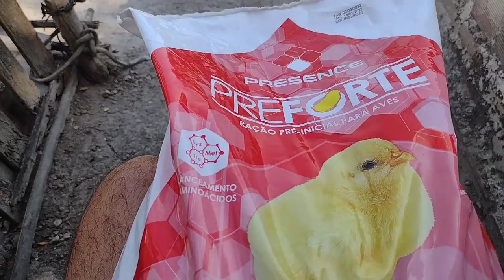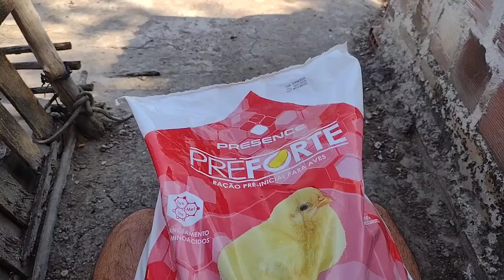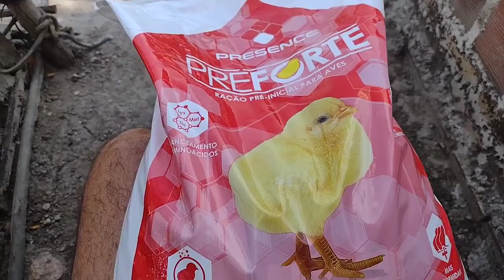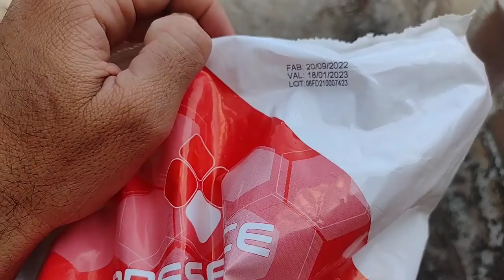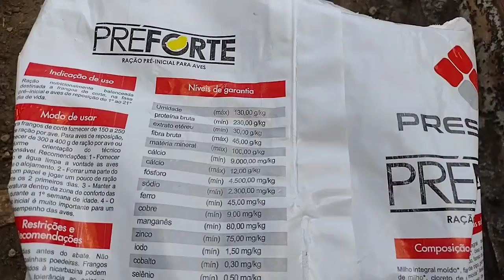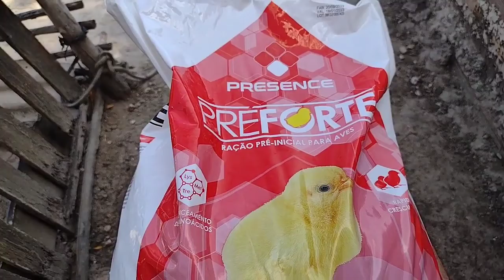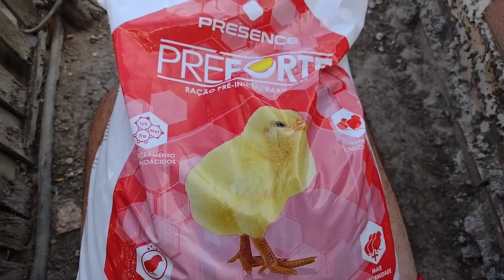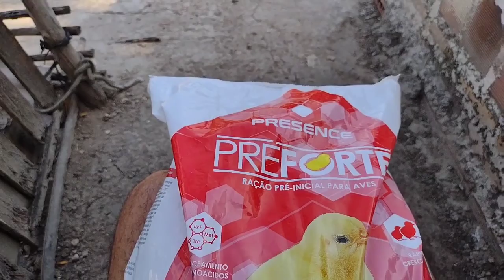Comprei ração PREFORTE para pintinhos que vão nascer daqui uns dias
Viajei 112KM juntando ida e volta para comprar ração PREFORTE para pintinhos que estão para nascer daqui uns dias.